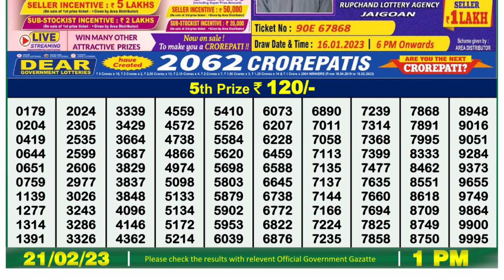Nagaland Lottery Sambad Live 1pm 21.02.23